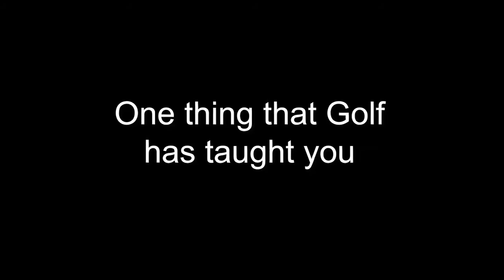Lejan Lewthwaite, Golf Professional, South Africa - Women's Golf Day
South African Professional, Lejan Lewthwaite

Welcome to the Virtual Women's Golf Day Video Series.  In light of the escalated response to the global Coronavirus pandemic, Virtual Women’s Golf Day strives to Engage, Empower and Support Women's Golf globally using a virtual platform.   Now in over 50 countries, Women’s Golf Day (WGD) is a global movement that engages, empowers, and supports women through golf. This year, WGD is adapting the 5th-anniversary event to bring the industry together for a virtual WGD celebration on June 2nd. As a part of our virtual celebration, WGD has launched a fundraising campaign to support the charitable organization Doctors Without Borders/Médecins Sans Frontières (MSF) in both its fight against the global COVID-19 pandemic, and with its long-term humanitarian missions.  You can also visit out auction here until midnight EDT on June 2, 2020

Women's Golf Day's one-day, four-hour event, typically held the first Tuesday in June each year, has been moved to September 1, 2020, pending regional regulations,  to allow for the pandemic closures.

Thank you to our friends for sharing video content from our fantastic social community all rallying around WGDUnites. Thank you for joining us! WGDunites on June 2, 2020
ENGAGE: Use WGDunites on Social Media to be a part of WGD and be eligible for give-a-ways
EMPOWER: See Videos from around the globe and get inspired.
SUPPORT: Bid on Charity Auction to support Doctors without Borders / Médecins Sans Frontières